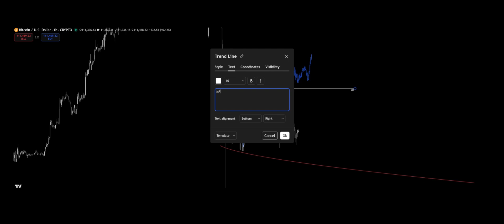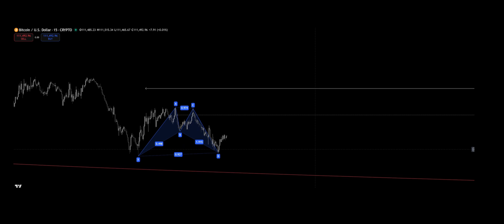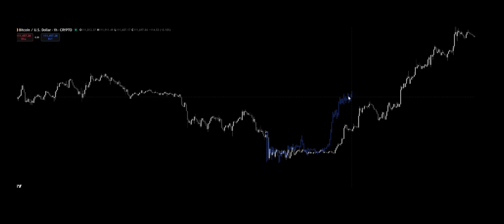Fractals, Chaos, and Market Geometry – The Hidden Structure Behind Price Movement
In this episode of Smart Chart Analysis, we dive deep into the fractal nature of price movement — where chaos meets geometry.
Discover how Benoit Mandelbrot’s fractal theory and Fibonacci ratios reveal the hidden order behind financial markets.
This is not just for traders, but for mathematicians, physicists, and anyone fascinated by chaos theory, scaling laws, and the strange beauty of self-similarity in complex systems.

Learn how markets, like natural systems, follow universal fractal principles —
and why every price wave, at every timeframe, is a reflection of the same infinite structure.